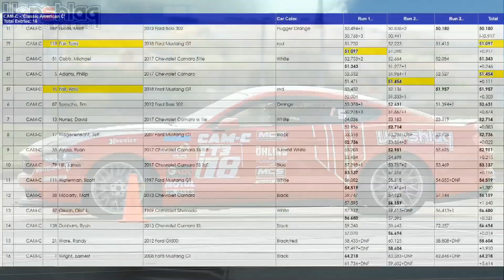SCCA Autocross, 2018 Mustang GT, CAM-C, Terry Fair, March 24, 2019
Amy struggled with the ultra-tight course in this 16 car CAM-C class at a Texas region SCCA autocross. He in 1st place early on but slipped to 2nd after 5 runs. Surface was extremely bumpy and deteriorating though the session, never got through one of the 3 turn-arounds correctly. The next event was redemption!